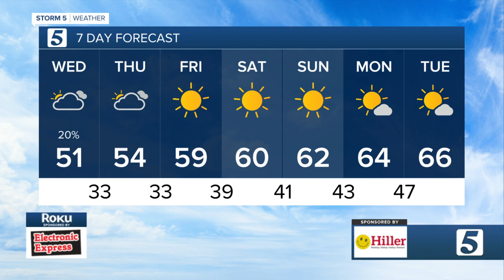Lelan's early morning forecast: Wednesday, November 3, 2021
Lelan Statom's early morning forecast for Wednesday, November 3, 2021.